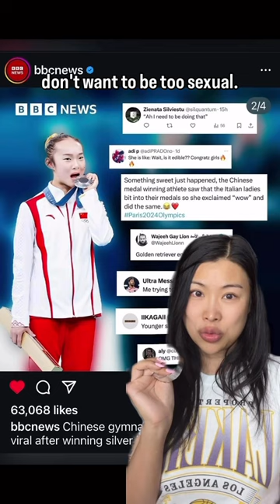Chinese gymnast becomes MEME after viral moment 🥰 🎟️ summerscomedy.com